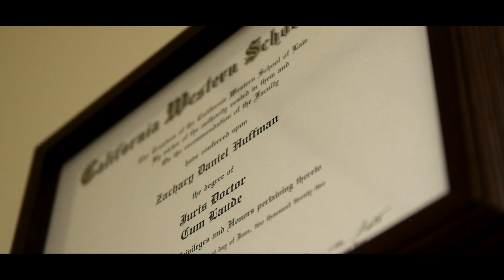Attorney Bio - Zachary D Huffman, Esq - Richard Harris Law Firm - Las Vegas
If you’ve been personally injured in an accident, the Las Vegas Personal Injury Lawyers at Richard Harris Law Firm are dedicated to protecting your rights. We understand the stress you’re facing as an injury victim, and we can help you deal with all parties involved. We want to relieve your burden so you can focus on recovering.

Richard Harris Personal Injury Law Firm